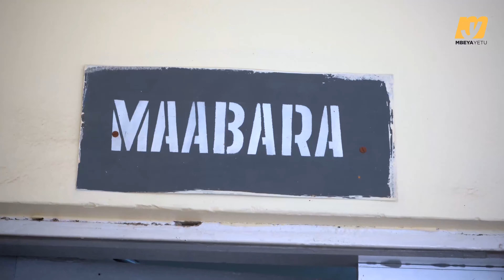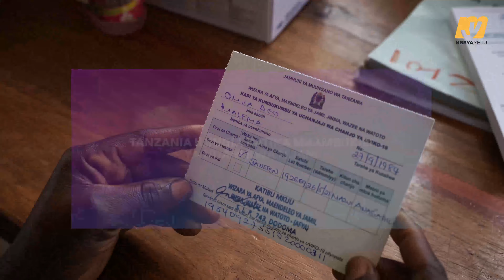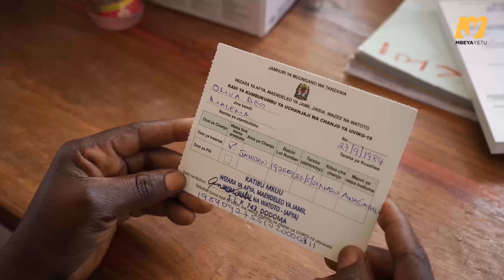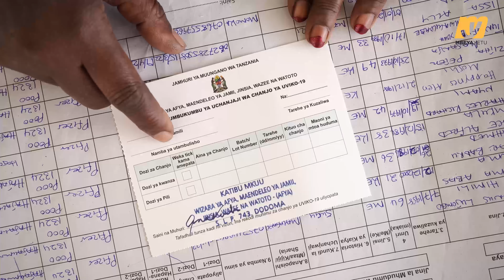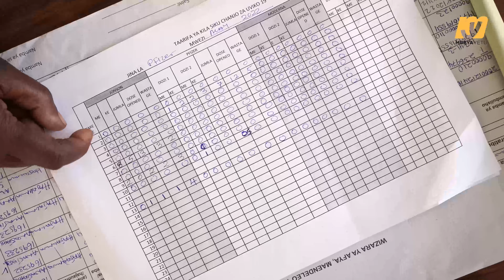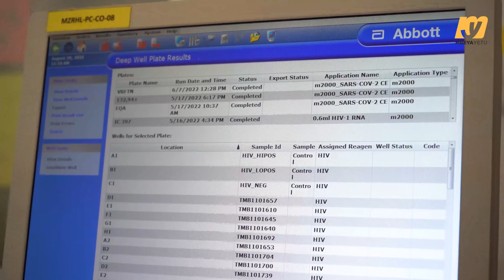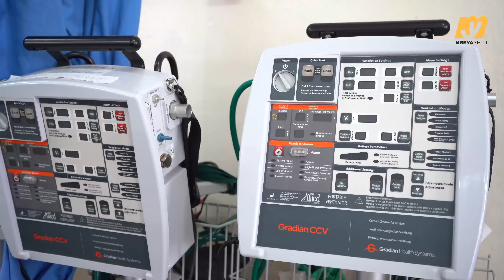MIKOA YA NYANDA ZA JUU KUSINI MAPAMBANO DHIDI YA UVIKO-19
Mlipuko wa ugonjwa qa Kovid 19 au Corona, uliikumba pia mikoa ya Nyanda za Jusini kama ilivyokuwa kwa mikoa mingine ya Tanzania. Juhudi  mbalimbali zimefanyika kuwaokoa wananchi wa mikoa hiyo kwa kuwapatia matibabu na Chanjo ya Kovid 19 kwa hiyari. Katika makala hii Wataalam wa Afya wanabainisha namna juhudi hizo zilizzvyofnyika.